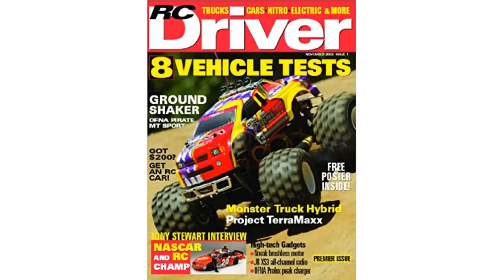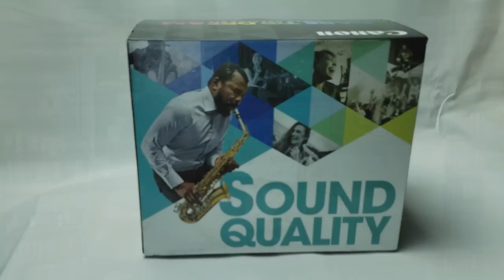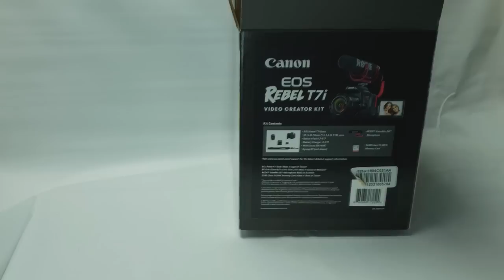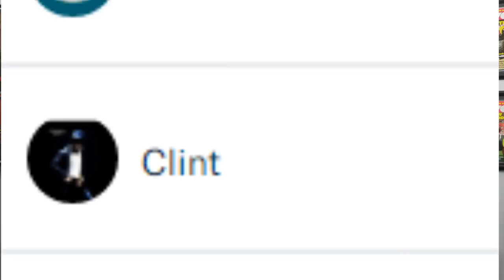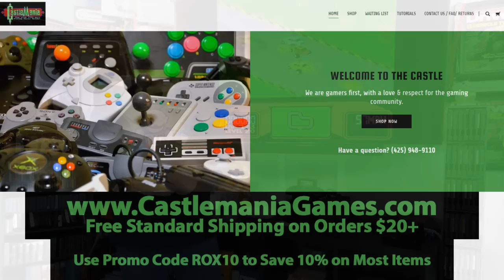Canon T7i DSLR Unboxing PLUS Channel Updates! New Content Coming, New Career, & Many Thanks YOU!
In this video, we are going to discuss some changes coming both to the channel in terms of presentation, content and in terms of my personal future.

Way back in the dark ages, I'm talking about the early nineties, I got involved in the world of radio-controlled models. A friend of mine, Chuck Armelli, brought a copy of RC Car Action to study hall and, flipping through the pages I was hooked. 3 days later I bought my very first hobby grade RC and started racing at Trackside Hobbies and Raceway in Brown Deer, WI.

Over the following years, I raced at a local, regional, and national level for many years. The highlight came in 2001, when I nearly won a national championship. In 2002 I took my first job within the RC industry, working as a contributing author for RC Car Action Magazine, the very publication that got me hooked on RC Cars. In 2003, I had a chance to join some truly remarkable people and help launch an all-new publication, RC Driver Magazine.

In 2005 I was blessed to have the opportunity to join the ranks of one of the largest distributors and manufacturers of RC hobby products in the world, Horizon Hobby. Horizon has been my home for nearly 14 years, and I created a bit of a legacy here. I launched the company's first foray into social media with the HorizonRCdotCom YouTube channel in 2007. I launched the company's podcast in 2008. I helped manage and curate the Facebook pages for the different brands in the company. It was something truly lucky for me to do, getting paid to play with toy cars for bowling trophies

With all this history it's weird to be saying this, but I will no longer be working for Horizon Hobby as of early February 2019. I am moving on, taking a role with a new company where I will be continuing in my craft to create social content, produce videos, manage different products and lines and much more. It's a very exciting prospect for me, albeit a bit bittersweet. My time at Horizon taught me a lot, I truly wish them nothing but the best as I have many friends and extended family that still work there. There are many amazing people that I will be leaving behind and I will miss.

That being said, I will be expanding the content on RoXolid Productions to include more RC content moving forward. I didn't want to have RC the channel because I didn't want people to cry foul or claim there was a conflict of interest. I am not going into YouTubing full-time, but I am hoping that adding this additional content to the channel just helps build what we are trying to do

Speaking of what we are trying to do here, thank you to everyone who has donated and contributed to the channel as we have recently purchased a Canon T7i DSLR camera. I'm hoping the video quality will continue to improve, the picture quality should be much better, and overall I'm excited to bring this enhancement to the channel.

Just remember, every new beginning comes from some other beginning's end.